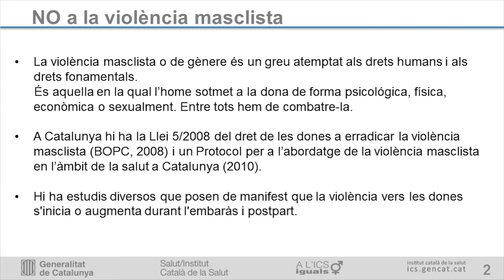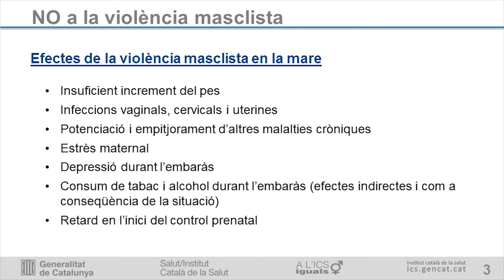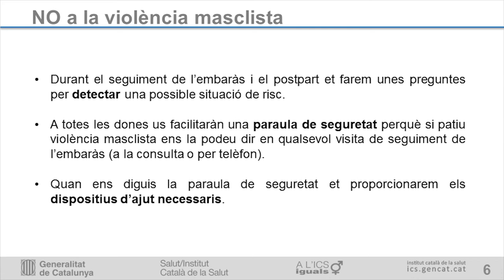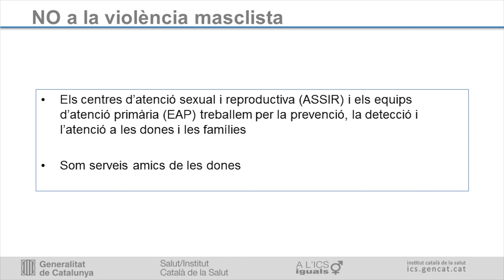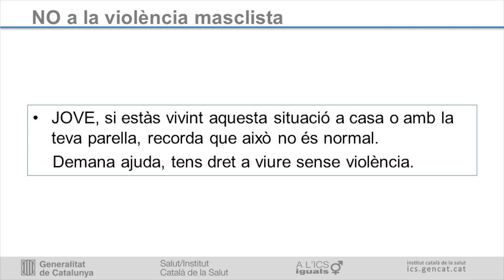13. No a la violència de gènere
La violència masclista o de gènere en l’embaràs. Efectes de la violència masclista en la mare, l’embaràs i el fetus . On acudir en cas de trobar-te en aquesta situació.